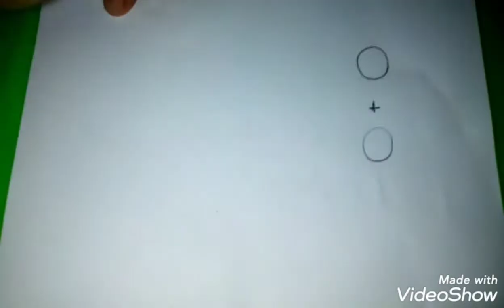next ? shorts love satsfying#